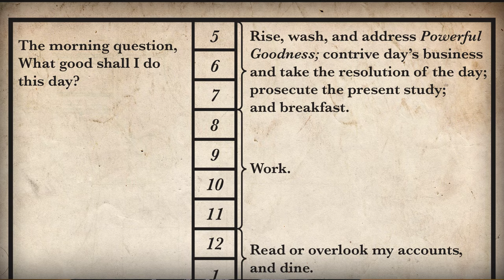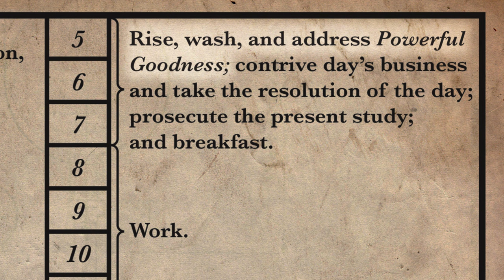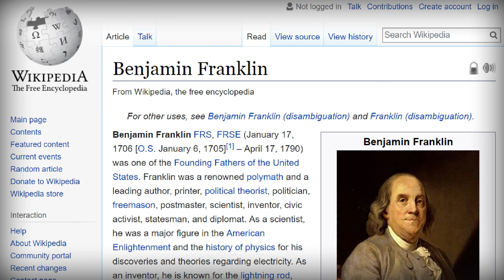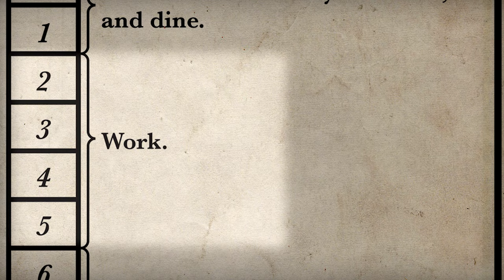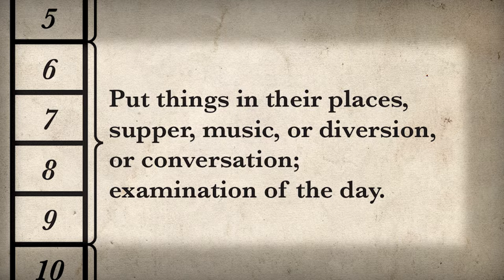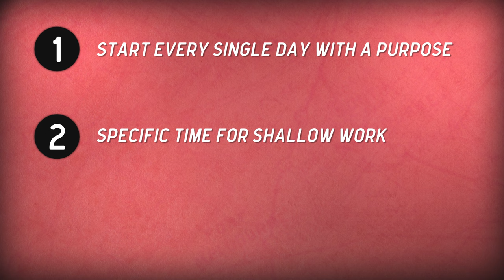How Ben Franklin Structured His Day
In his 1791 autobiography, Ben Franklin laid out his daily routine. Let's go through it, see what's useful, and also highlight what's missing.

STUFF PEOPLE ALWAYS ASK ME ABOUT

Extension for better control over playback speed (if I'm talking too fast) ➔